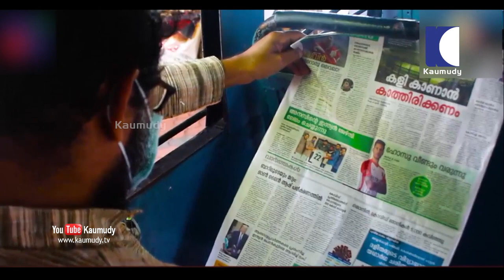KSRTC employees make short film on awareness for social distancing | Trivandrum, Kerala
KSRTC employee's short film,campaign for public wear masks and keep social distance,Minister Thomas Issac and VK Prasanth MLA shared the video.